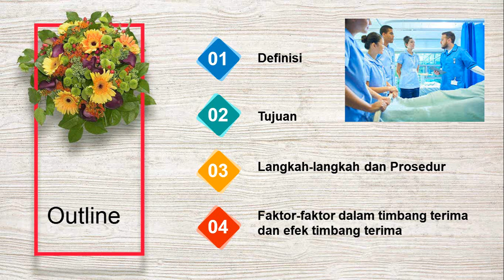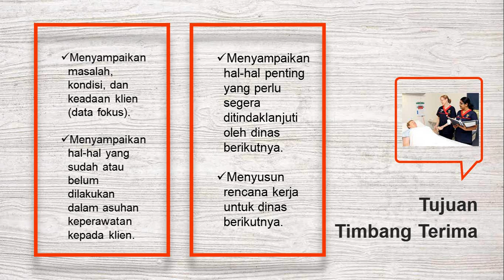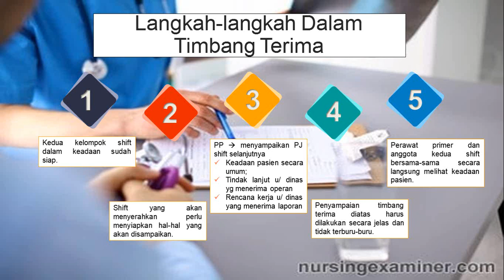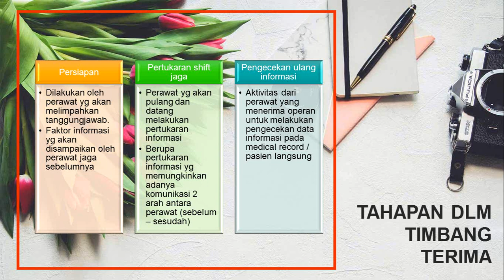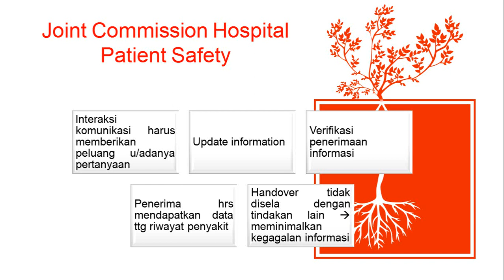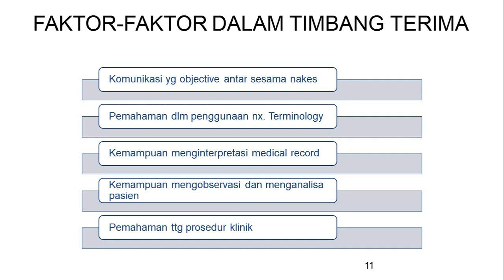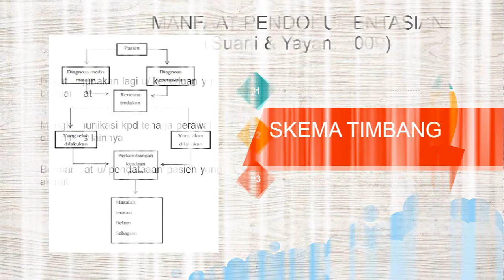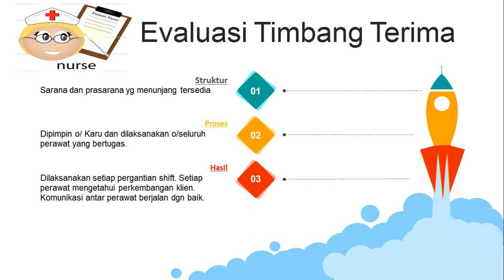Timbang Terima / Nursing Handover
Timbang terima dalam manajemen keperawatan.